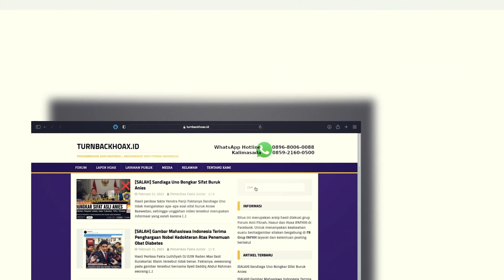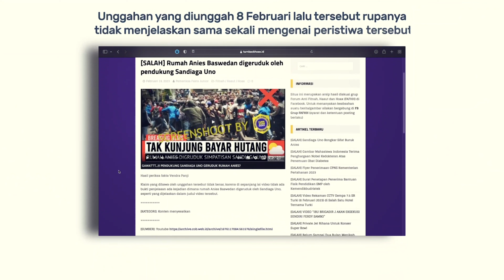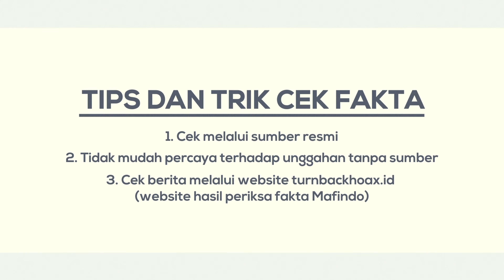BENAR ATAU SALAH RUMAH ANIES BASWEDAN DIGERUDUK OLEH PENDUKUNG SANDIAGA UNO?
Beredar sebuah unggahan yang mengatakan adanya pemberitaan mengenai rumah Anies yang tengah digeruduk oleh pendukung Sandiaga Uno. Dalam thumbnail videonya tersebut terdapat gambar seakan-akan ada penggerudukan massa yang dilakukan kepada rumah milik Anies.

Nah, kali ini kita akan melakukan periksa fakta terkait postingan tersebut dengan menggunakan website hasil periksa fakta Mafindo Buat kalian yang penasaran bagaimana cara untuk melakukan periksa fakta dari kabar tersebut yuks simak tayangan video berikut ini ya 😊